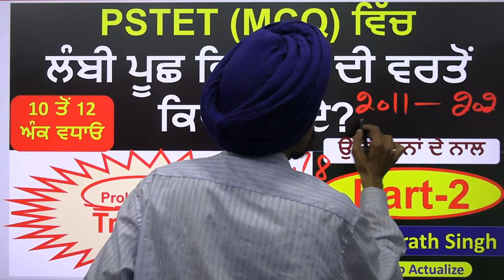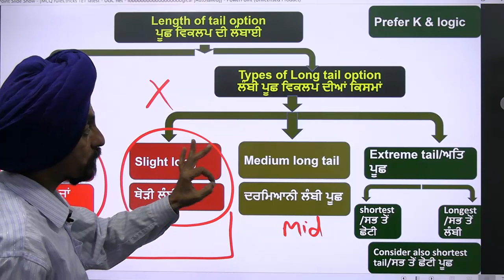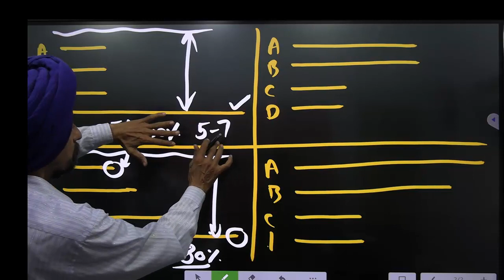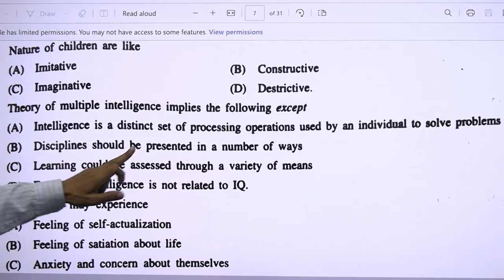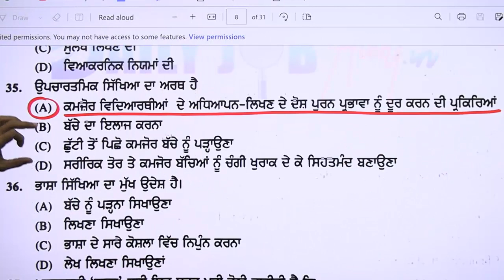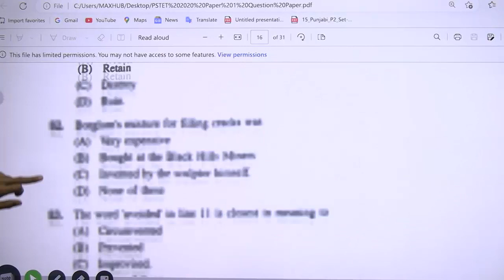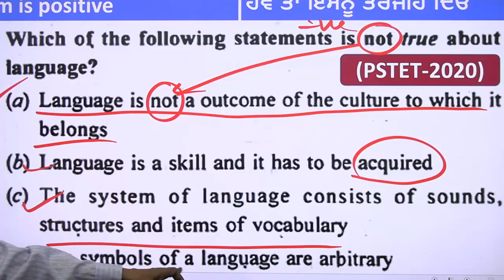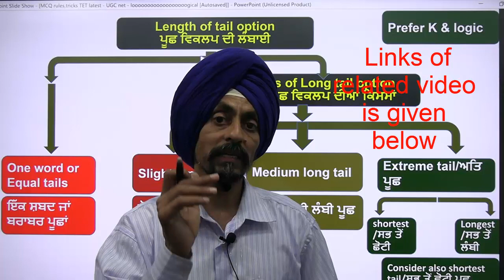5 ਸਕਿੰਟਾਂ ਦੇ ਅੰਦਰ ਸਹੀ ਜਵਾਬ ਦੀ ਪਛਾਣ ਕਰੋ l with examples l Dr. Tirath Singh l Learn to Actualize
ਲੰਬੀ-ਪੂਛ ਵਿਕਲਪ ਦੀ ਵਰਤੋਂ ਕਿਵੇਂ ਕਰੀਏ?
PSTET ਵਿੱਚ ਸਕੋਰ ਵਧਾਉਣ ਲਈ ਲੰਬੀ ਟੇਲ ਵਿਕਲਪ ਦੀ ਵਰਤੋਂ ਕਿਵੇਂ ਕਰੀਏ?,
MCQ ਵਿੱਚ ਲੰਮੀ ਟੇਲ ਵਿਕਲਪ ਦੀ ਵਰਤੋਂ ਦੇ ਸਬੰਧ ਵਿੱਚ ਕੀ ਜੋਖਮ ਹੈ?,
ਕਿਹੜੀਆਂ ਸ਼ਰਤਾਂ ਹਨ ਜਦੋਂ MCQs ਨੂੰ ਹੱਲ ਕਰਨ ਲਈ ਲੰਬੀ ਟੇਲ ਵਿਕਲਪ ਦੀ ਵਰਤੋਂ ਕੀਤੀ ਜਾ ਸਕਦੀ ਹੈ?,
ਜਦੋਂ MCQs ਵਿੱਚ ਲੰਮੀ ਟੇਲ ਵਿਕਲਪਾਂ ਦੀ ਵਰਤੋਂ ਨਹੀਂ ਕੀਤੀ ਜਾ ਸਕਦੀ?,
 ਮੈਂ MCQ ਵਿੱਚ ਟ੍ਰਿਕ, ਅੰਦਾਜ਼ਾ, ਤਕਨੀਕ, ਲੰਬੀ ਟੇਲ ਵਿਕਲਪ ਦੇ ਨਿਯਮਾਂ ਦੀ ਵਰਤੋਂ ਕਰਕੇ ਸਕੋਰ ਕਿਵੇਂ ਵਧਾ ਸਕਦਾ ਹਾਂ?,
Identify correct answer within 5 seconds